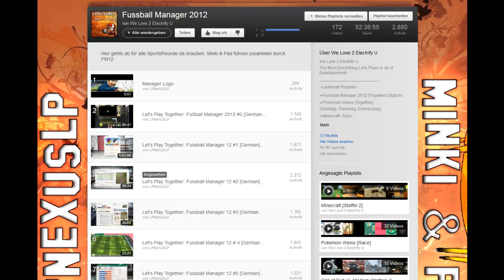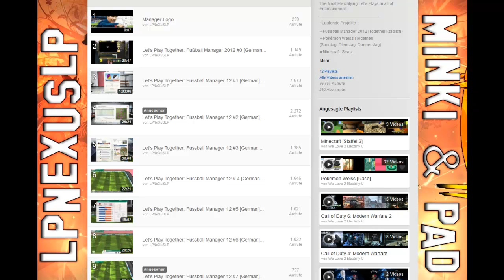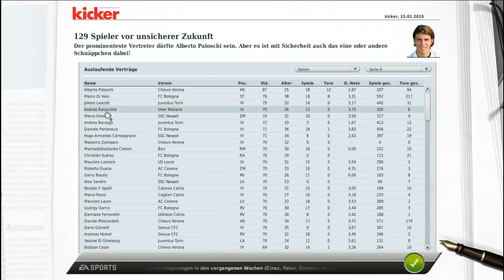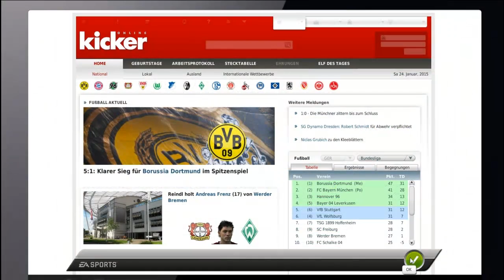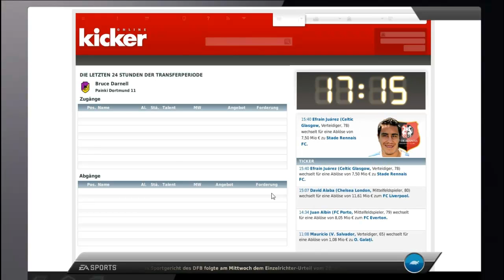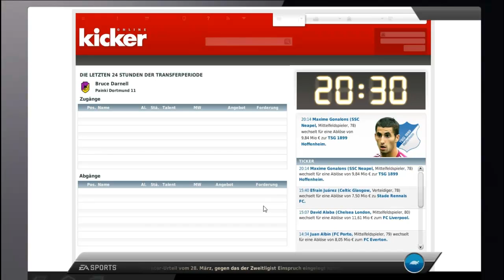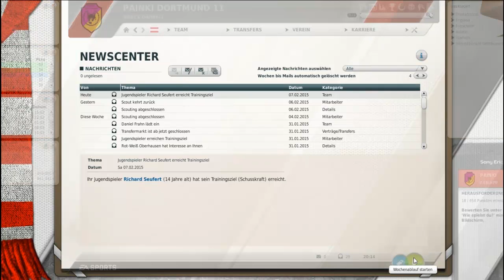Let's Play Together: Fussball Manager 12 #171 [German] [HD] - Es wird ein Junge!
In diesem Part erwartet euch die Winterpause und damit verbunden auch die Suche nach potenziellen neuen Spielern. Leider mimt Camtasia heute einmal den Bösewicht, sodass nach den ersten vier Minuten ein kleines Stück des Parts fehlt. Doch keine Angst, viel habt ihr nicht verpasst, genaueres erzählen wir euch in einem kurzen Zwischencut. Dann geht es aber auch schon in die zweite Hälfte der Winterpause. Dort erfahrt ihr, dass Pad & Minki ihr erstes Kind erwarten. Während Minki den Namen Karl bevorzugt, denkt Pad über Bumstal nach. Der Doktor verrät uns heimlich, still & leise, dass er seine Sohn zu Beginn auch erst Bumstal nennen wollte. Natürlich ist bei der Geburt auch Pate Bruce anwesend, der ein wenig mit dem Doc liebäugelt. Have Fun!

Name: Fußball Manager 2012
Publisher: Electronic Arts
Entwickler: Bright Future
Erscheinungsjahr: 2011
Genre: Wirtschaftssimulation (Fußballsimulation)